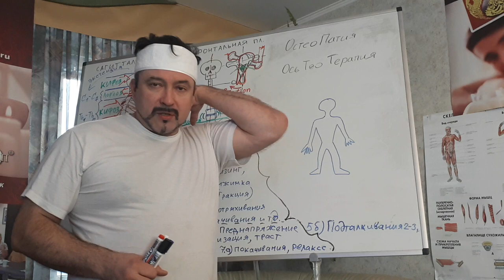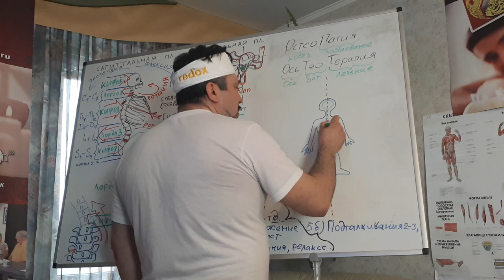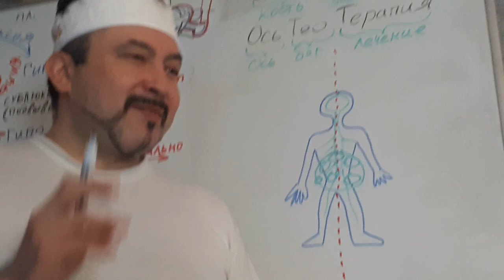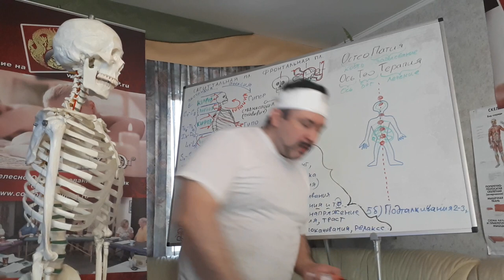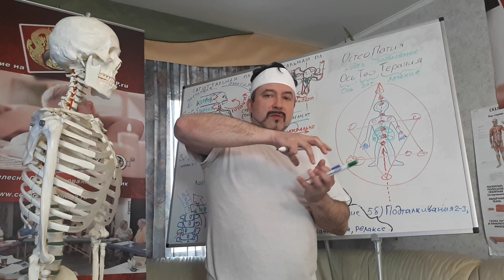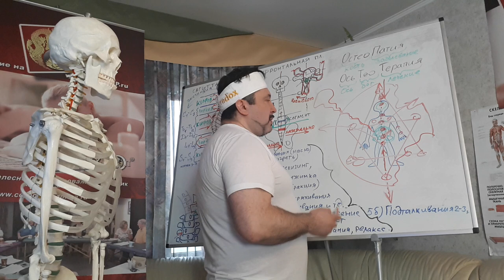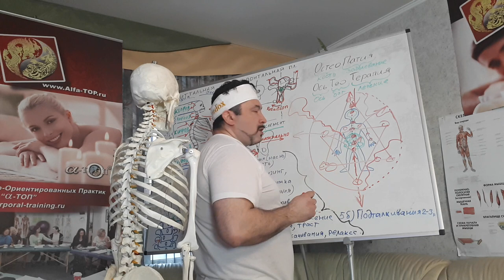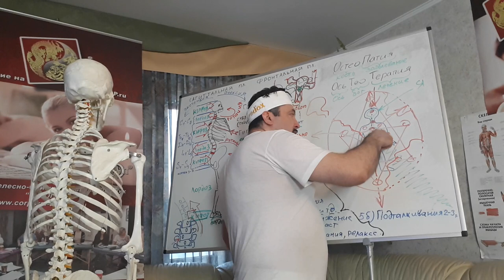Сакральный смысл ОсьТеоТерапии. Связь позвоночника духовностью! Часть-1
С 24:05 о том как стресс влияет на появление грыжи!